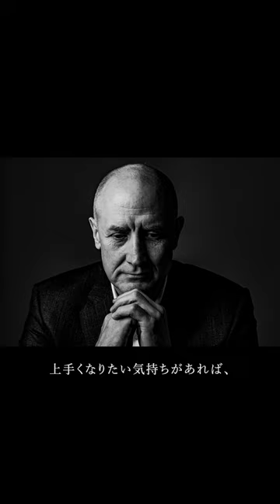THE WORDWAY【トム・ホーバス #6】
🏀🏆バスケW杯、男子日本代表チームの歴史的初勝利に感動！
TWWでは、トム・ホーバスヘッドコーチの音声インタビューを配信中。世界にさらに見せつける「日本のバスケ」に期待したいですね✨

TWWは雑誌「STORY」@story_love40とも連携して記事掲載しています。